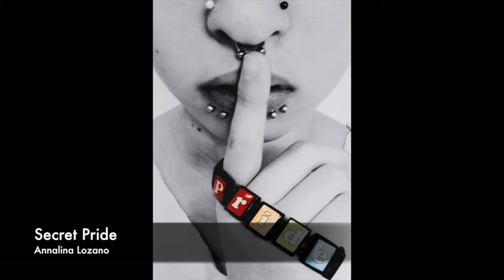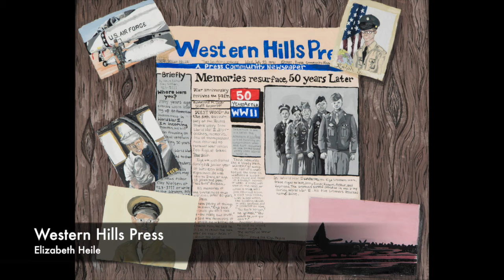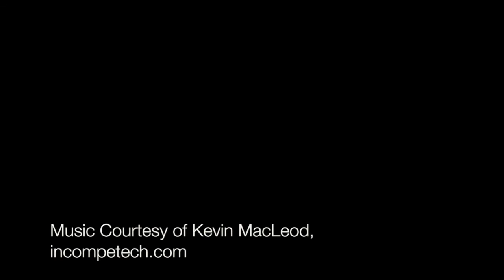2015 Congressional Art Competition Slideshow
Congratulations to the winners of the 34th Annual Congressional Art competition.  Each year Members of the U.S. House of Representatives select one high school student from their districts as a winner.  The Congressional Institute hosts an annual reception for these talented high schoolers (at no cost to the taxpayer) every June.  This slideshow features the 2015 winners.  These teen artists' pictures will hang in the halls of Congress for almost full year - an incredible honor.  Many thanks to the bipartisan Congressional Chairs of the Congressional Art Competition, Rep. Lois Frankel (D-FL) and Rep. Glenn Thompson (R-PA) and their wonderful staffs.  Great to see both parties work so well together for a good cause.